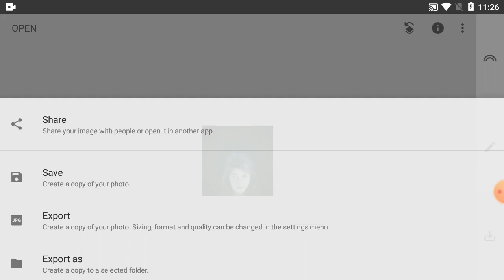How To Change Background Picture Colour In Phone | Part-04